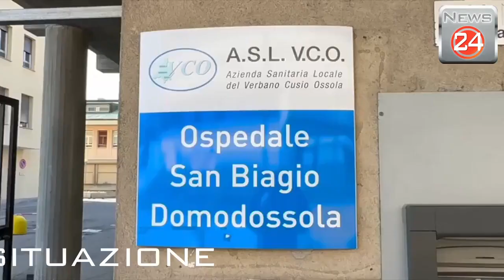Liste attesa ASL VCO, la situazione